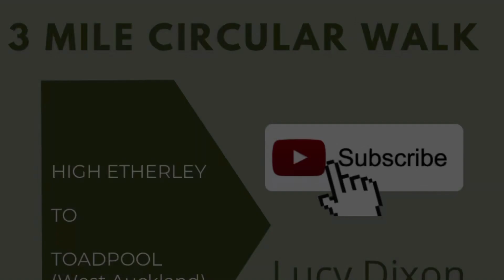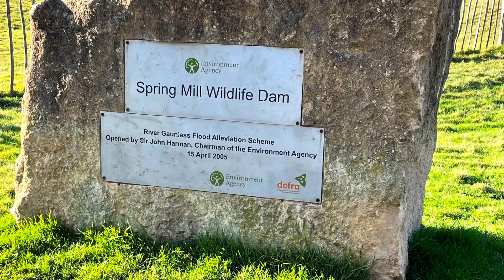3 Mile Circular Walk (High Etherley to Toadpool, West Auckland)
This video shows a 3 mile circular walk through farmers fields using public rights of way, and using the OS App to ensure we always stayed on the public footpaths. Join me, Lucy Dixon, and my Mam and our dog, Rosie! Feel free to walk the same route as us if this video inspires you to grab your walking boots and get some fresh air!